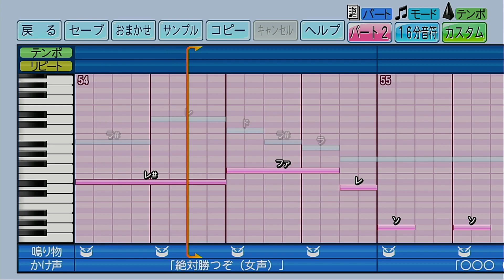【パワプロ2022】応援歌「バトル３（ゲーム『エストポリス伝記IIより）」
※現在はリクエストを受け付けていますが
　仕事多忙のため作成が困難になってきており、
　2024年03月投稿分を区切りに一旦リクエストを停止する予定です。
　今後リクエストをお断りする可能性があります。

今回はリクエストをいただいていたゲーム『エストポリス伝記II』の「バトル３」を作成しました。先程の２作に引き続き、ゲーム『エストポリス伝記II』からの抜粋です。こちらはリクエスト者さんから「小節数が足りないと思うので前半部分をカットして良い」という提案がありました。テンポをイントロだけ調整することで前奏は入れることができたので、Aメロの繰り返す部分だけカットした形で調整しています（いただいた音源でいうと１～29小節をすべてカットするのではなく、1～13小節はテンポ変更でうまく捻じ込み、14～29小節のみカットしているということです）。結果的に自然にループする形になったので良かったかなと思います。